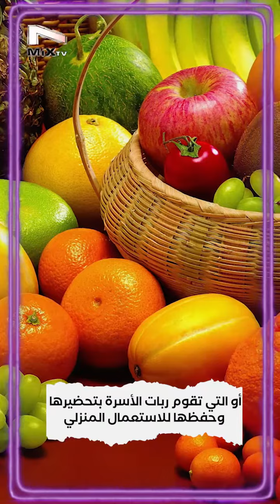تعرف على فوائد الفواكه والخضار معا